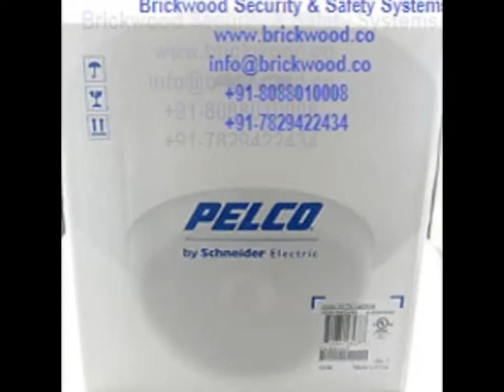CCTV Camera Dealers in Bangalore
Hi Friends ! Please watch this slide show for Pelco CCTV Camera Models .